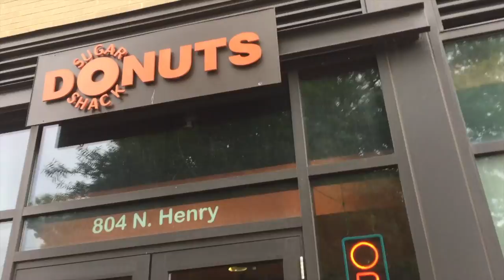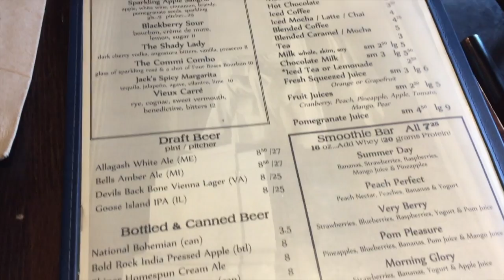Travel Vlog #1 : Virginia, Maryland and Washington D.C.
"Great things never came from comfort zones"